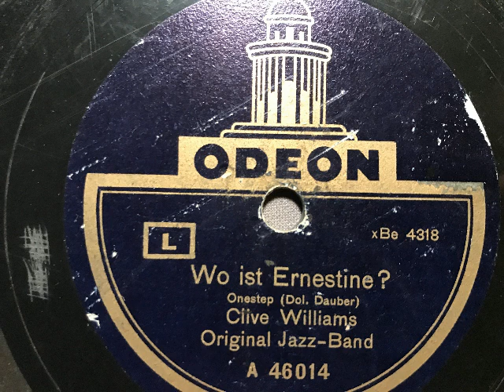Clive Williams Original Jazz-Band, Wo ist Ernestine, Onestep, Berlin, 1924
Clive Williams Original Jazz-Band (= Dajos Béla). Wo ist Ernestine, Onestep von Dol Dauber. Odeon-Aufnahme von 1924. Eine Schellackplatte aus dem Schallarchiv des Radiomuseum Hardthausen.